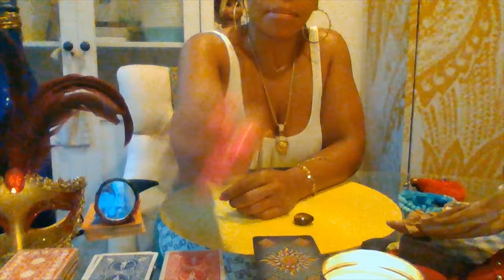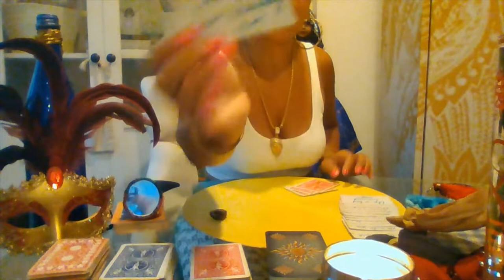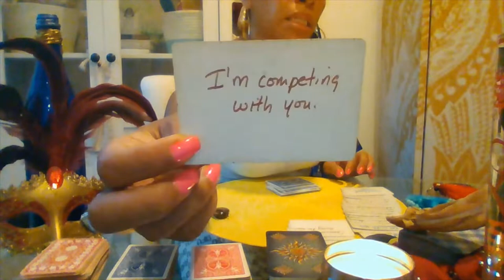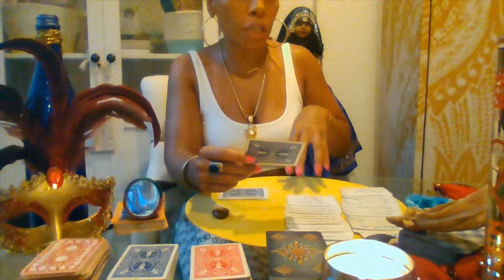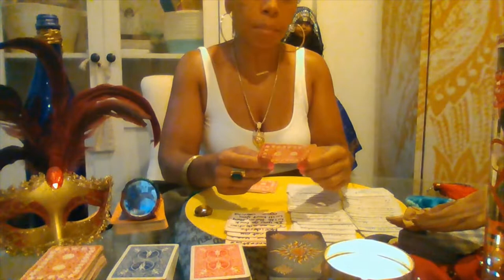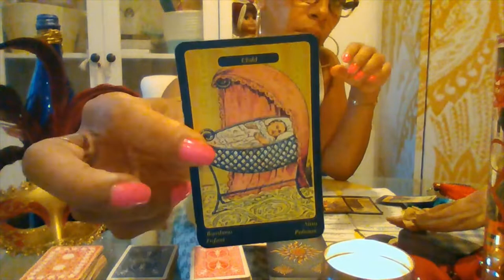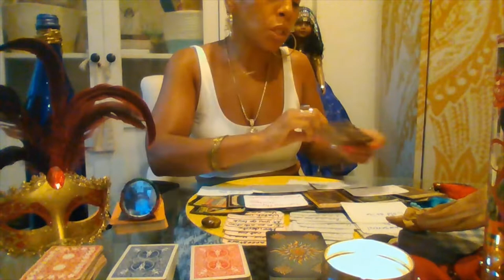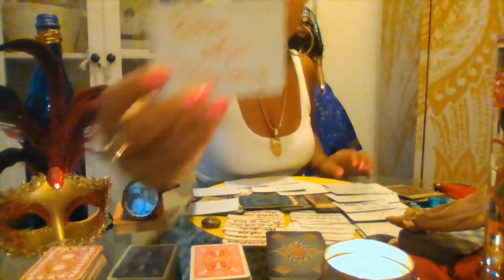SAGITTARIUS August 2021 Tarot GUMBO--Wolf in Sheep's Clothing, & Fatal Attraction! Crazy, Dangerous!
SAGITTARIUS August 2021 Summer Tarot GUMBO---The Wolf in Sheep's Clothing & The Fatal Attraction. Crazy, Dangerous, & Deranged!!! The Gambler & The Baby?!

Where Tarot meets Music, Literature, & Culture

Herbs to Remove Negative Energy (NEVER Drink these Herbs!!!)--

1.ROMPE SARAGUEY(Preferred)--buy dried on Amazon.com or your local Botanica
2.Ruda (Do not use if you are Pregnant, want to get Pregnant, or are not sure if you are Pregnant...Substitute in ROMPE SARAGUEY)
3.Quita Maldicion--buy dried on Amazon.com, Orginalbotanica.com, or your local botanica.
3. ABRE CAMINO--buy dried on Amazon.com or local Botanica

To Cut Negative Energy Internally drink Lime Juice based drinks. Lime is great because it cuts negative energy. Do not drink lime if you have allergies to citrus or have reactions.

🎁WHITE BATH--Take  large mixing bowl with some cool to luke warm water. Add Cascarilla, Cow's/Goat's/Coconut milk, coconut water, cocoa butter, a few drops of Florida Water (do not use if you have eczema or sensitive skin), white rum or gin, and white flower petals from carnations, poms, or daisies (if you don't have them then just work with what you have). Light a white candle (don't leave unattended) and pray with  LEFT hand in the bath stirring for what you want which is clarity, purification, to strengthen your spiritual eye, to give you the foresight, insight, hindsight, to protect you of your enemies both seen and unseen, and to help move your forward, progress and fulfill your destiny in the most successful way possible.  Seal the prayer by blowing your breath on it.  Take a shower with soap and water and rinse.  Pour this on your head and all over your body. AIR DRY, dress in white and sleep in white.  Do this whenever you are stressed, have anxiety, or when you are scattered. 1 day is good to do this or for 8 days.  Refrigerate unused portion for next day.